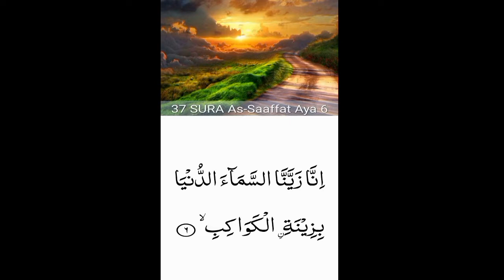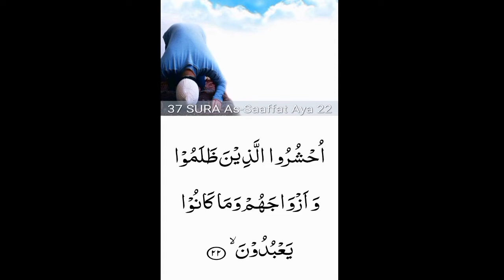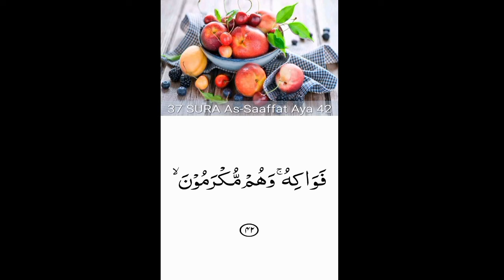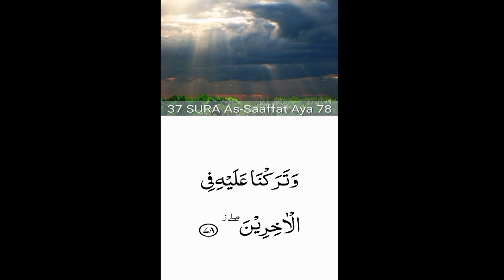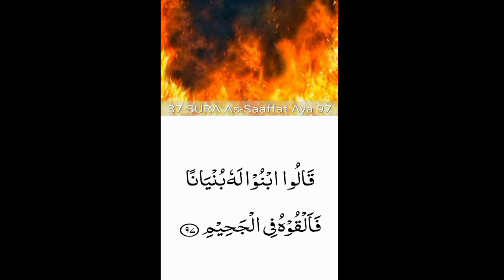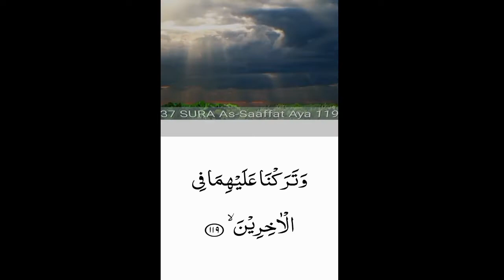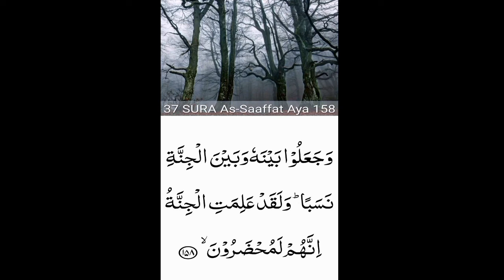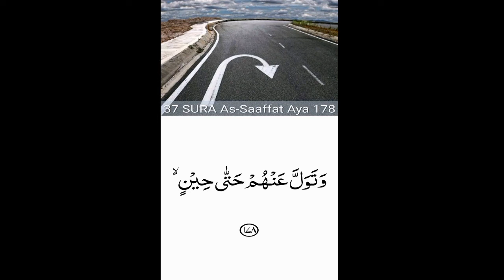37. Surah As_Saffah (Those Ranges in Ranks)beautiful recitation